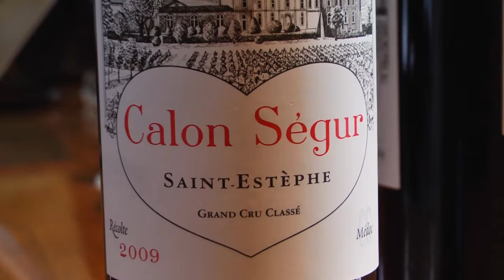JAMESSUCKLING.COM - Bordeaux - Château Calon-Ségur - 2010 in Bottle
Vincent Millet, technical director at Calon-Ségur, explains the difference between 2009 and 2010 in Bordeaux.